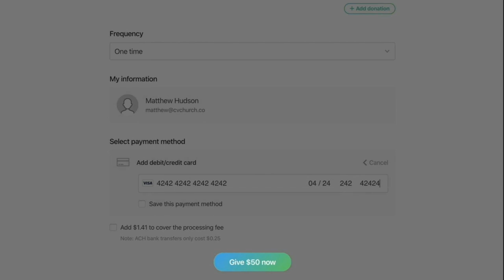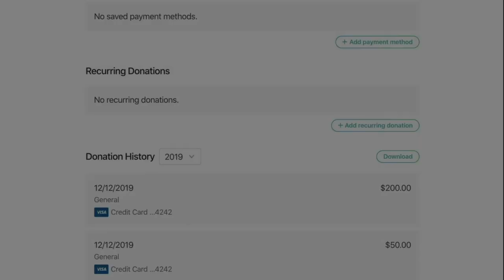Healing Of A Troubled Heart